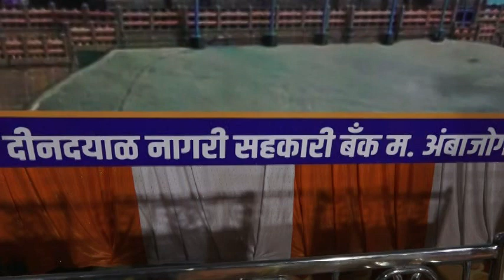खळखळून हसा हास्यमुद्रा भाग -१